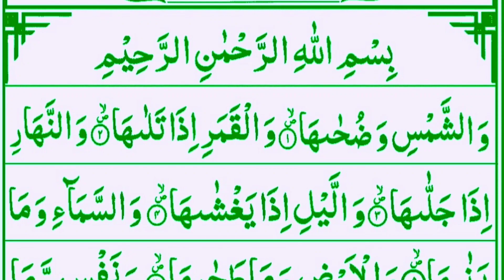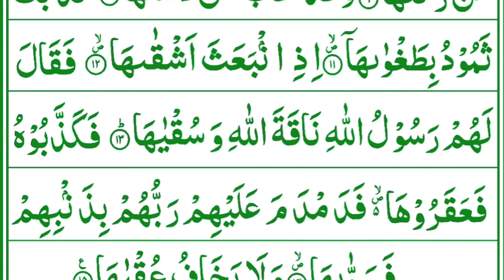091 Surah Shams || Full HD Arabic Words || سورت الشمس || Lear Quran Today | Quran Recitation Today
091 Surah Shams || Full HD Arabic Words || سورت الشمس ||  Lear Quran Today | Quran Recitation Today